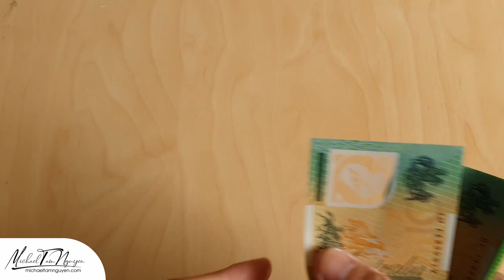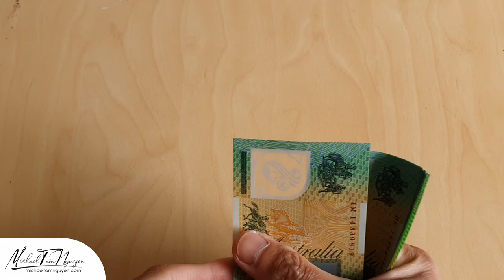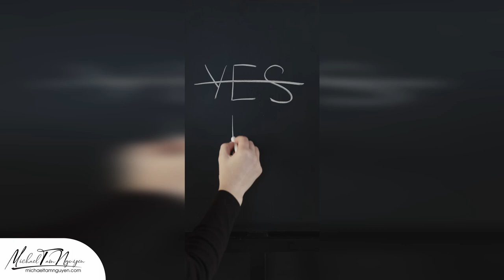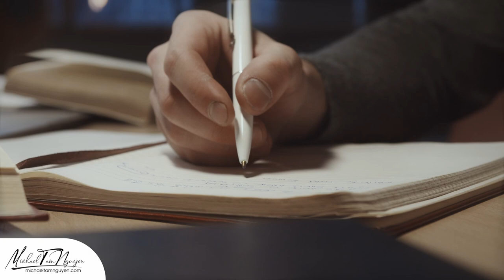Hậu quả của việc chọn sai nơi TƯ VẤN du học Úc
Tác giả:
► THS. MICHAEL TÂM NGUYỄN

Best wishes!!!